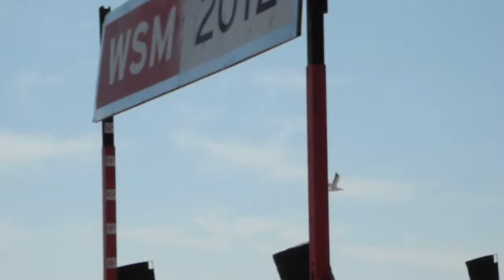Ervin Katona keg toss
Ervin Katona in the keg toss event for WSM 2012.